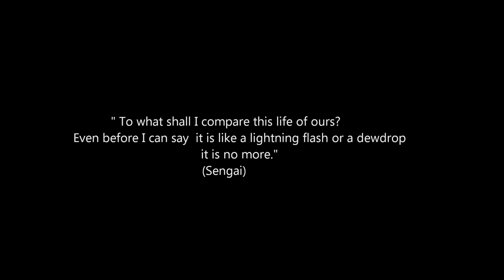Ogawa Ryu - 自然の伝統 Shizen no Dentou 合気柔術 Aikijujutsu - Collectanea - V